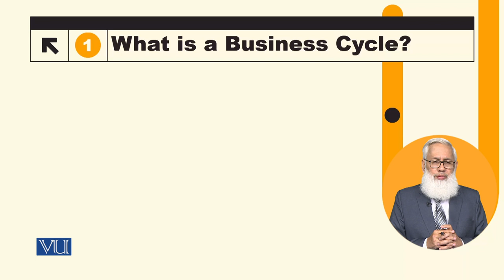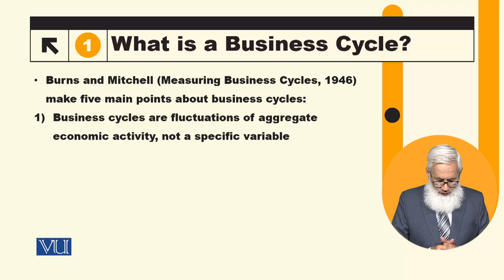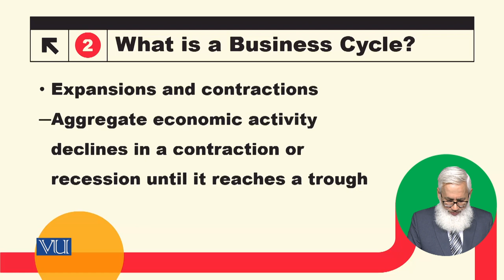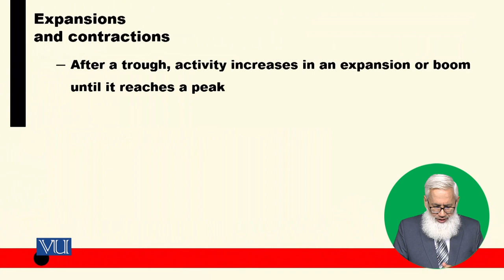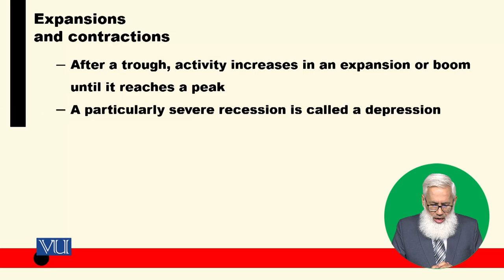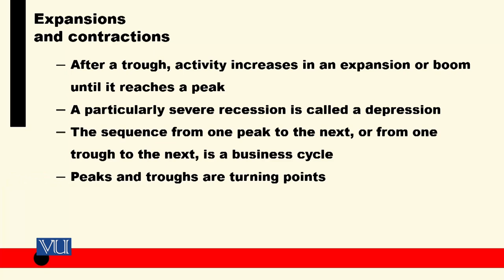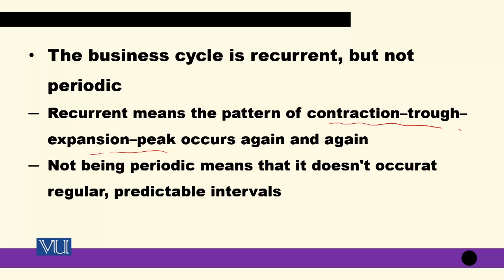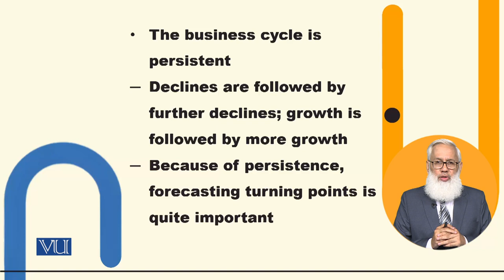Business Cycles | Macroeconomic Analysis | ECO616_Topic089